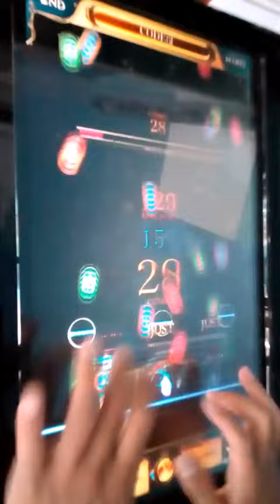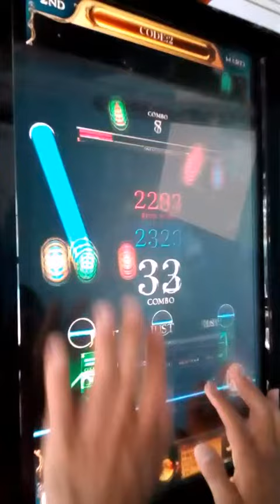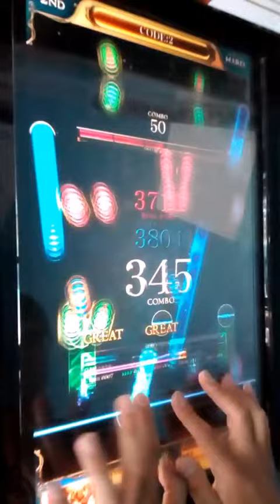[リフレク] 悠久のリフレシア CODE:2 (HARD)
VOLZZAから収録されている曲ですが、リズムが狂いそうだし譜面も多少把握しきれない所もあり難しかったです。
PLAYER:S-I